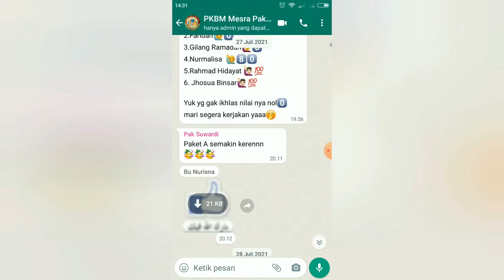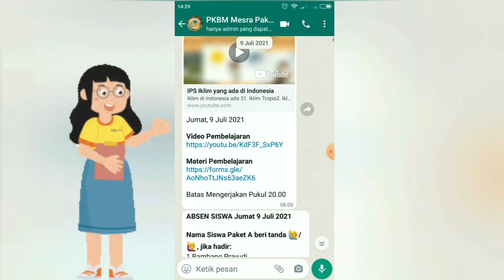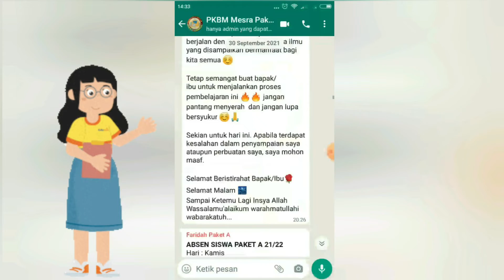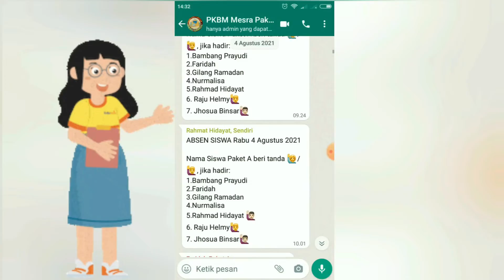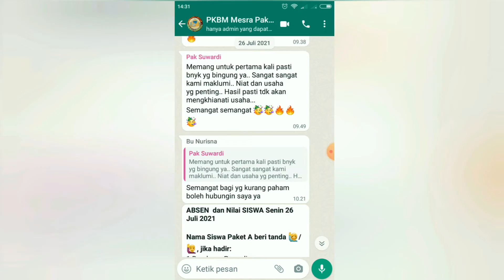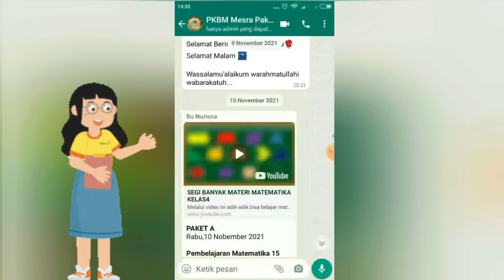PEMBELAJARAN DARING PAKET A 2021-2022 🤩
mangats